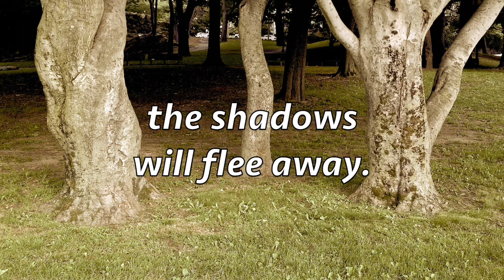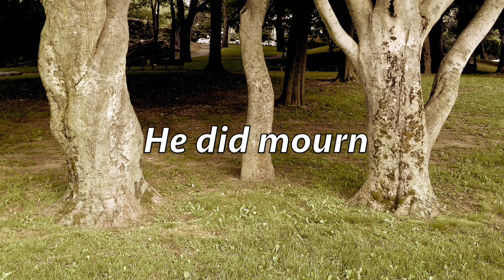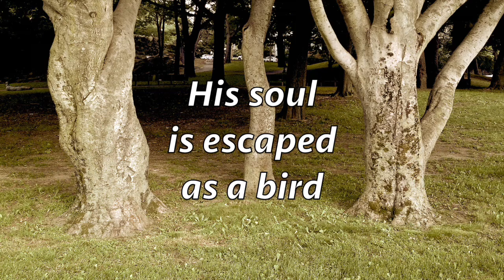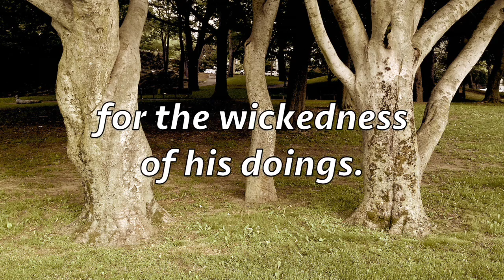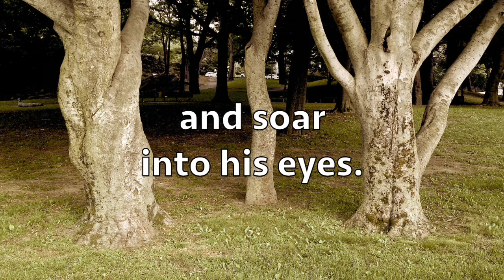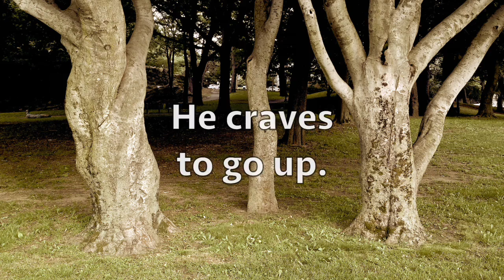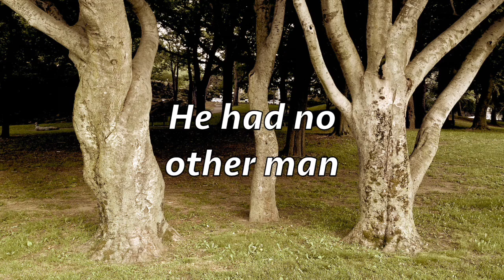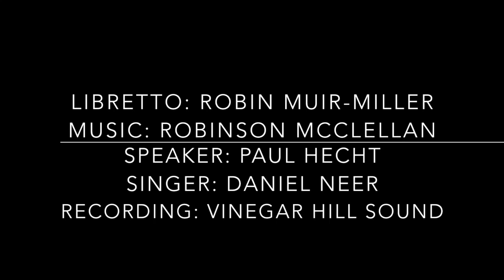Crucifixions: A Penitence Cantata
LIBRETTO: ROBIN MUIR-MILLER

SPEAKER: PAUL HECHT
SINGER: DANIEL NEER

RECORDING: VINEGAR HILL SOUND